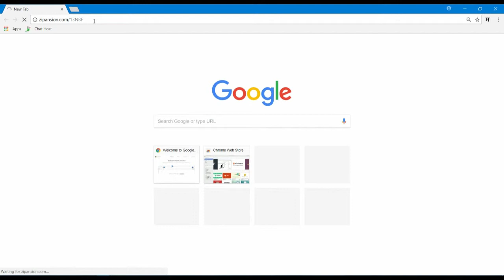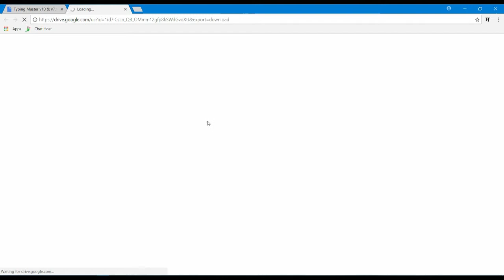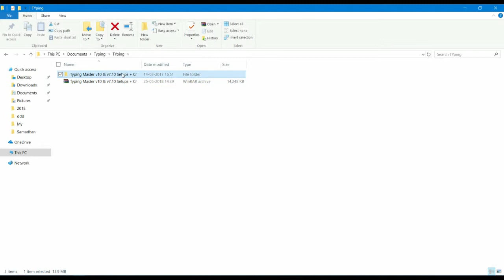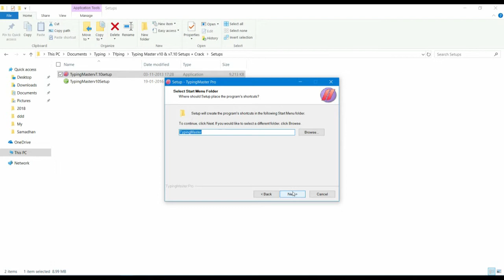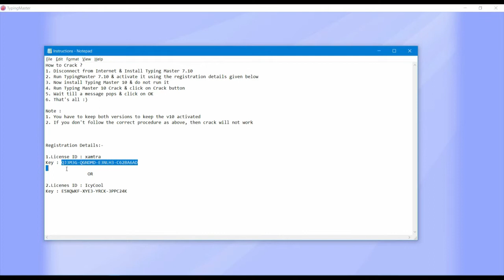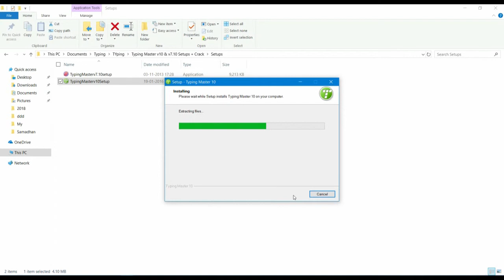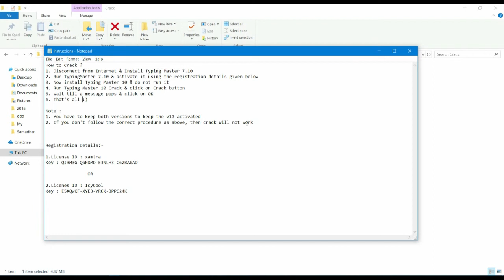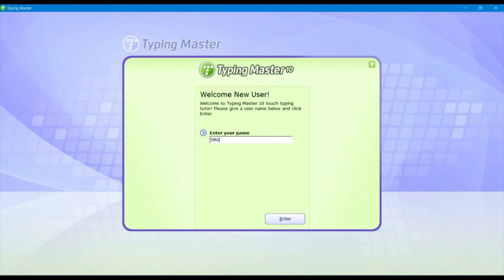How to Install Typing Master ( टायपिंग मास्टर कसे इन्स्टॉल करावे )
English Typing Master Installation